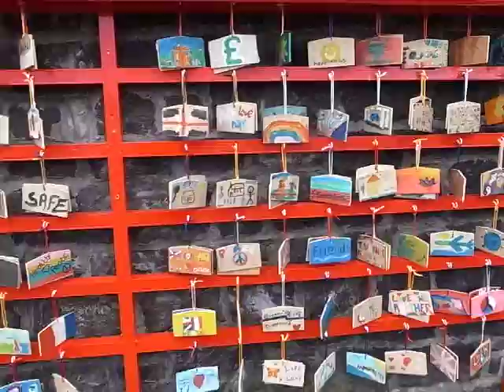We have loast 4 e-ma....!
Between yesterday at 3:00 and this morning at 9:30 we have 'lost' 4 e-ma. Please remember this is a community artwork which belongs to all the community. Whilst you are welcome to take the e-ma off and look at they; re-order them. You should not remove them from the site. Please respect the fact that a lot of hard work and effort has gone into this artwork which belongs to the local community.